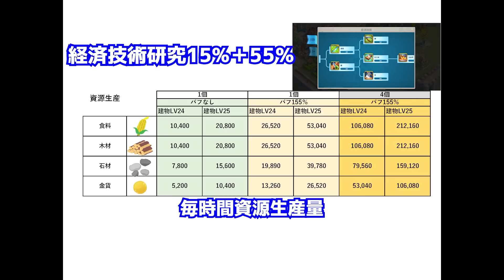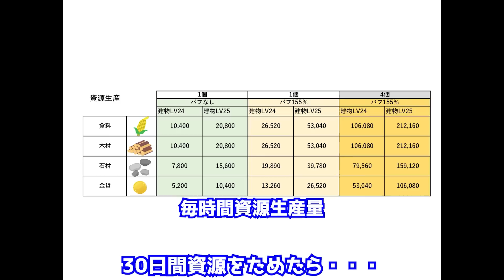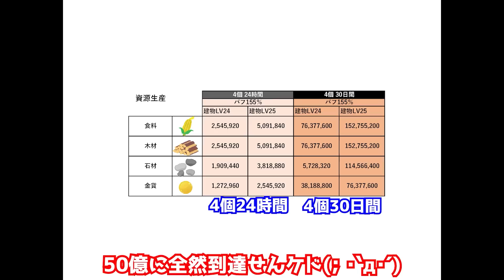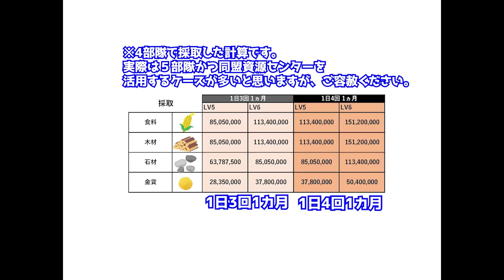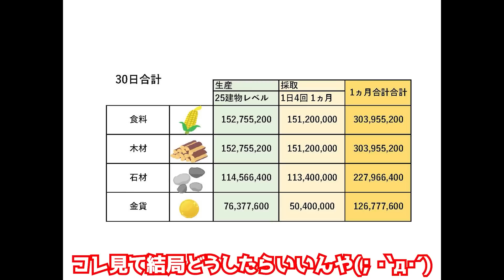【ライキン】驚愕!!資源50億【Rise of kingdoms】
おざす！！すまっしゅです。
色々なゲーム配信やっていきたいと思います('ω')